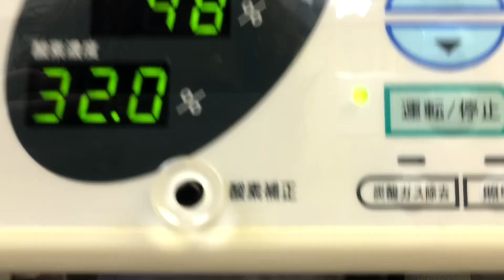⑽セキセイインコのピコタンの治療